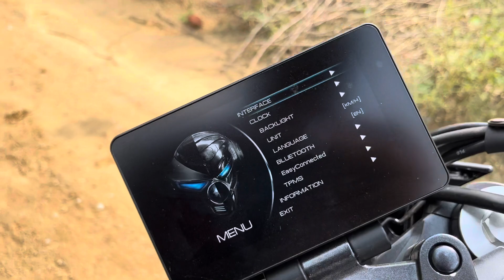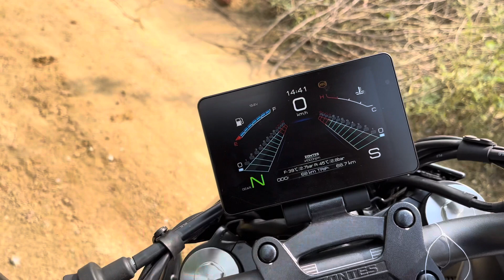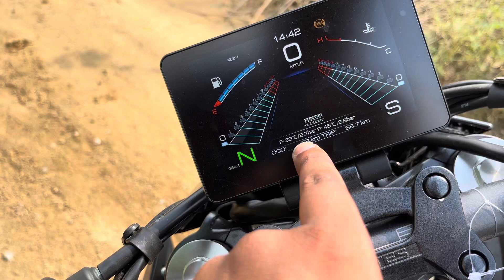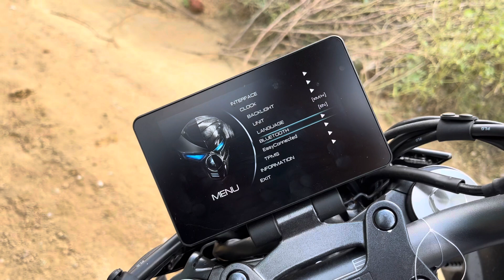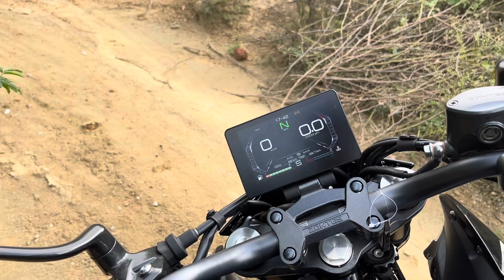The All New 2022 Zontes 350R is Here: Exhaust Sound & Price ? All Detailes !!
Hi Guys This Is 2022 Zontes 350R !